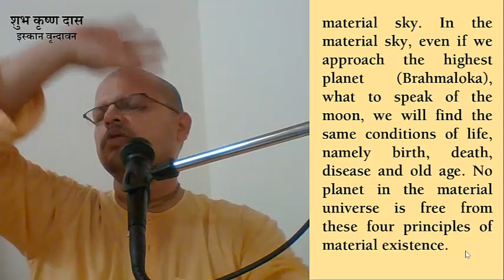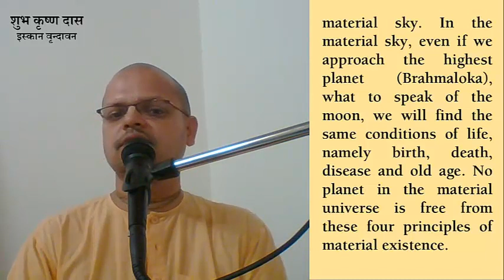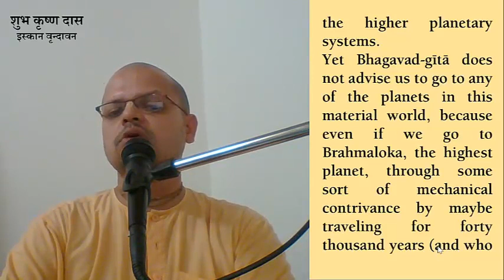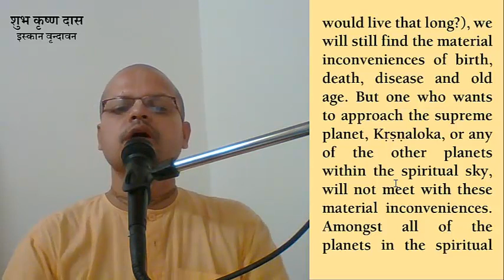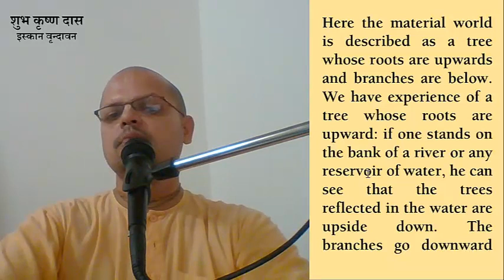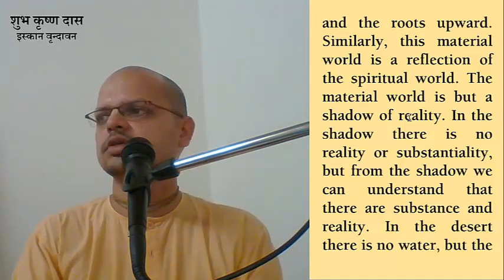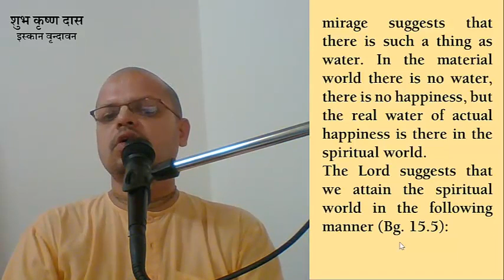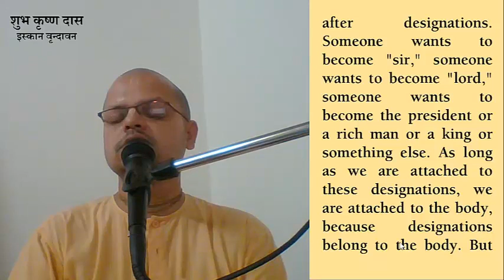introduction 8.1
how to reach the  kingdom of God